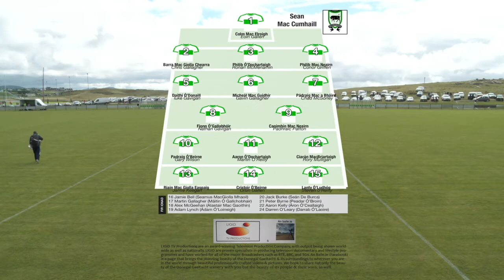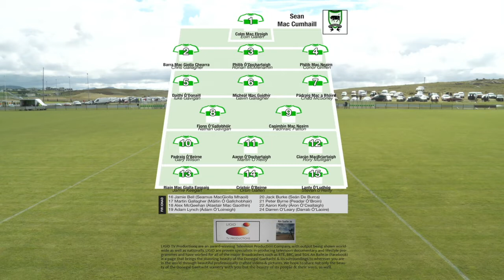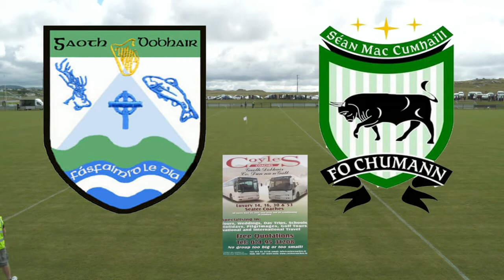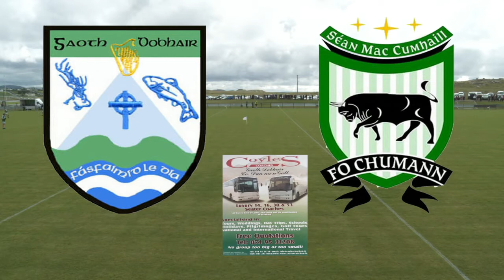2020 Senior Championship Quarterfinal Gaoth Dobhair v Sean MacCumhaill Sept Stream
2020 Michael Murphy Sports and Leisure Donegal Senior Championship Quarterfinal Gaoth Dobhair v Sean MacCumhaills September 2020